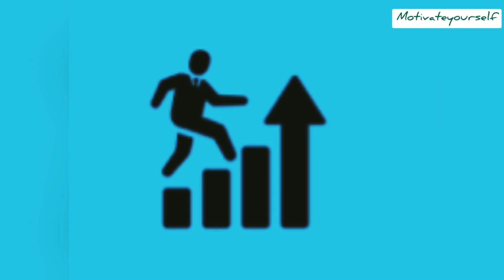powerful motivational video I Inspirational video I Motivational shayari | Mayank Rajesh I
Hi guys..this is a powerful motivational shayari/poetry by Mayank Rajesh.Youngsters and students must watch it.